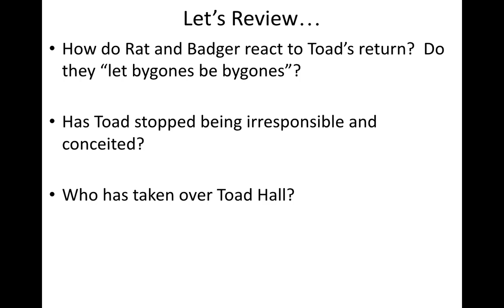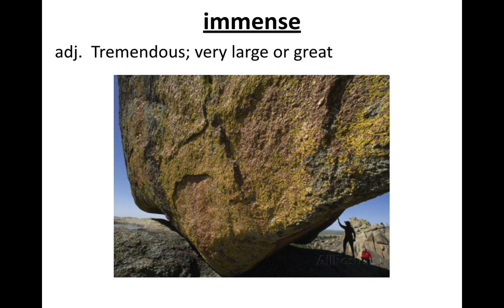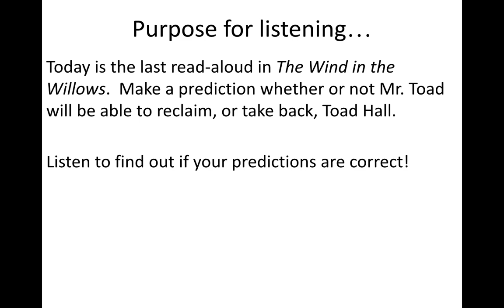CKLA Grade 3 Unit 1: Listening and Learning: The Return of Toad, Part II